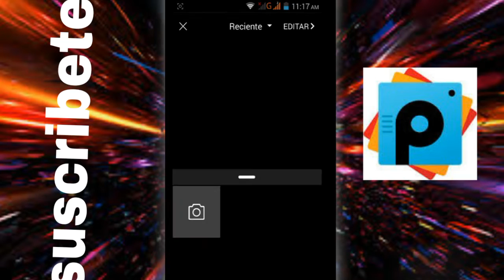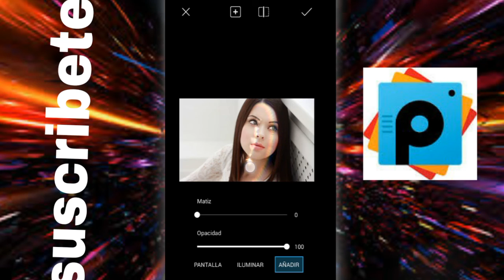Arcoiris Tumblr Rainbow - Como hacer Luz de Arcoiris Tumblr picsart tutorial en español